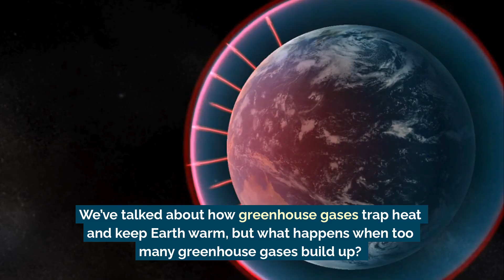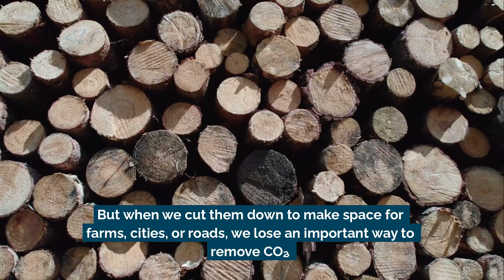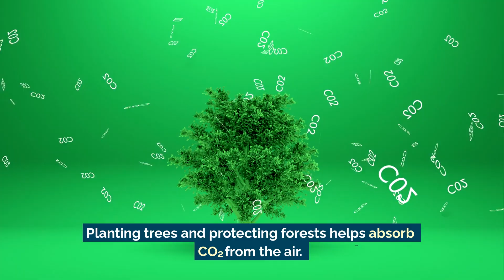What are Greenhouse Gases? | Science Lesson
Greenhouse gases help keep Earth warm, but too much of them causes climate change. 🌡️🚨

🔹 Where extra greenhouse gases come from:
🏭 Burning fossil fuels – Cars, factories, and power plants release CO₂. 🚗⚡
🌳 Deforestation – Fewer trees = more CO₂ in the air. 🪓🔥
🐄 Agriculture – Cows and farms produce methane (CH₄), a powerful heat-trapping gas. 🌾🥩
🗑️ Landfills – Rotting waste releases methane into the atmosphere. ♻️

🔹 How we can help:
☀️ Use renewable energy – Solar, wind, and hydro power instead of fossil fuels. 💨🔋
🌳 Plant trees & protect forests – Trees absorb CO₂ and clean the air. 🌲🌎
🚲 Choose eco-friendly travel – Walking, biking, or public transit reduces emissions. 🚌🚴
🍽️ Reduce food waste & compost – Less waste = less methane. ♻️🗑️

🔥 Climate change is happening, but we can slow it down! Small actions make a big difference. What can you do today? 🌿💡